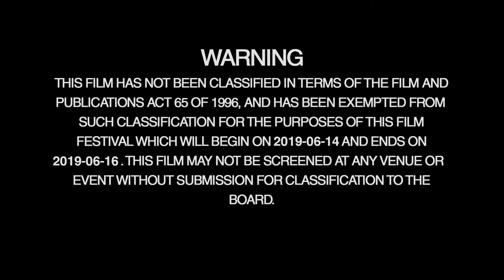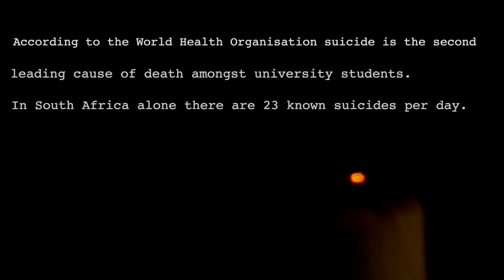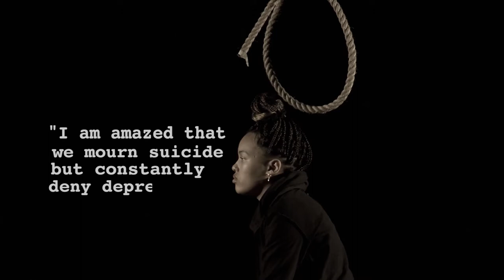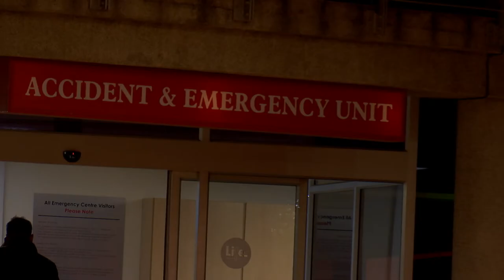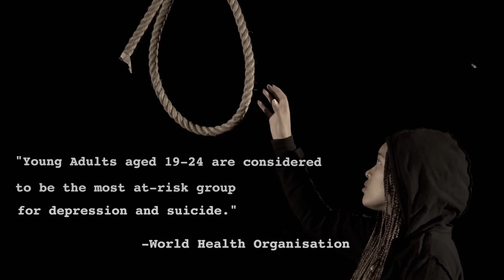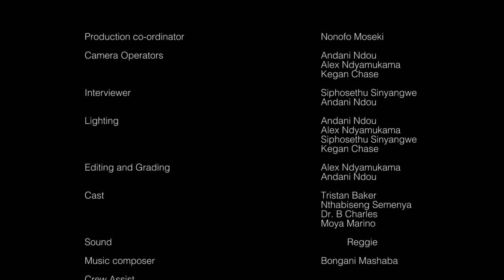STATE OF THE NATION DOCUMENTARY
This is a 15 minute documentary, raising awareness amongst the youth on the serious concern of mental health and its impact it has on the loss of young people’s lives in the modern world.